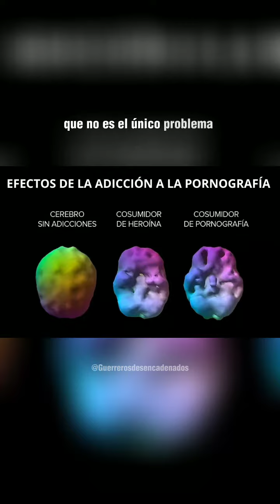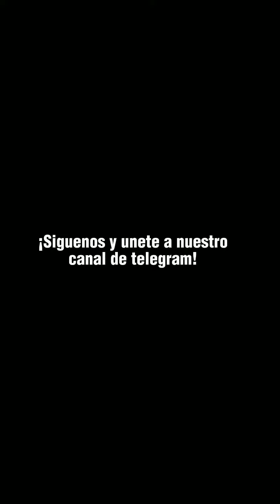La Droga de internet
La Droga de internet que esta Destruyendo a los Hombres principalmente